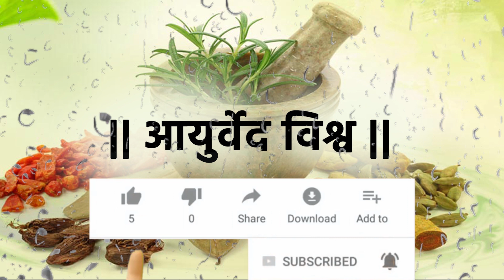वातावरील सर्वात उत्तम औषध - अतिबला - Dr. Vivekanand Patil